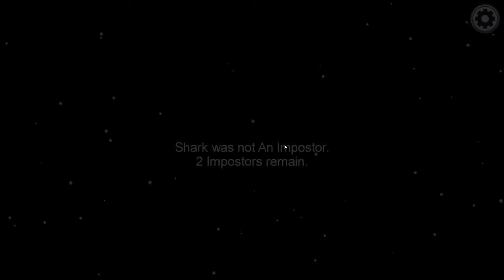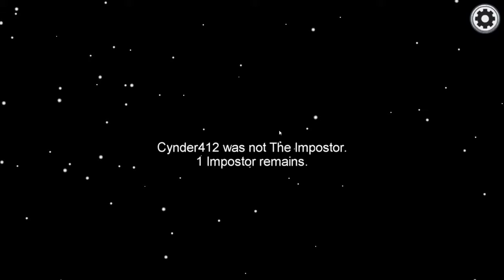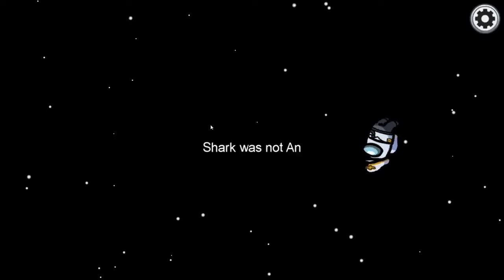The Slow Decent Into Madness Among Us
Hello everyone, welcome to the inevitable video which brings the whole game to the spotlight, several hours of among us gameplay shortened down into little bite-sized chunks for your viewing pleasure! watch as Zeno slowly descends into madness as game after game he gets imposter. I hope you all enjoy this game and all the crazy things my friends and I pull. TF2 content is scheduled for Tuesday.